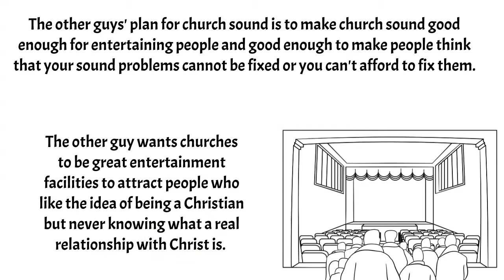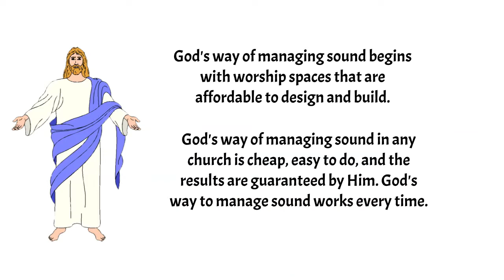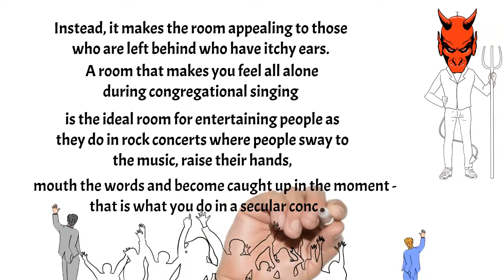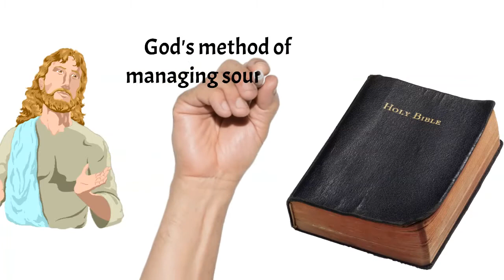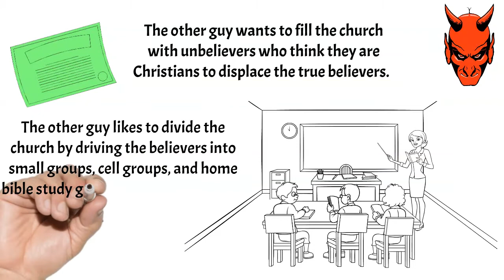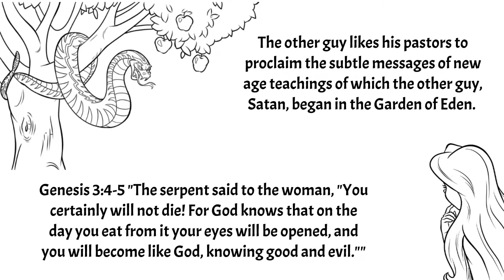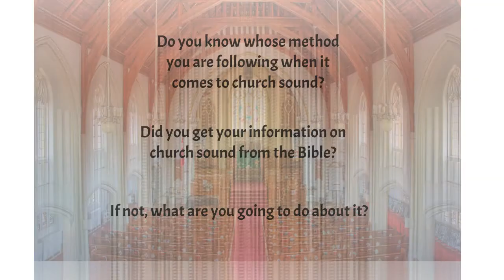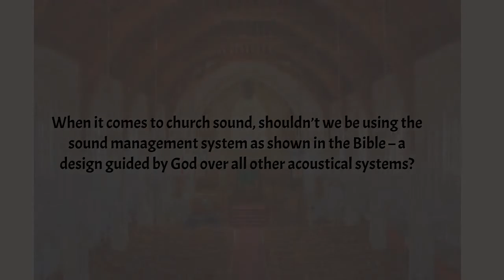Who is managing the design of your church sound?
There are two sources for knowledge about churches, and sound system designs.  God's way or the anti-Christ way.  Church sound affects us all in ways many do not understand.  However, there are many who do understand and make it their mission that the sound in their church is the best it can be.

To learn more about how the Bible has key solutions to church sound problems, download this PDF and follow what the scriptures teach on modern Church Acoustics.

To learn more about what the Father of Modern Day Acoustics has to offer in our knowledge in church acoustics, you can read about Wallace Sabines' contributions were.